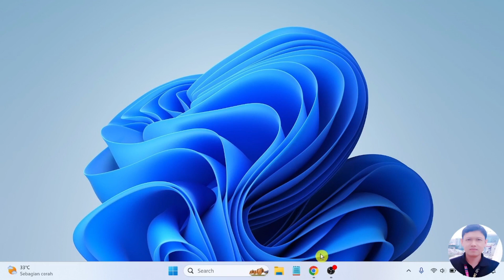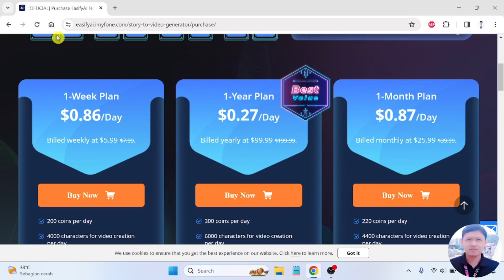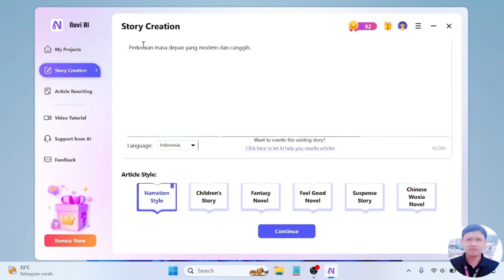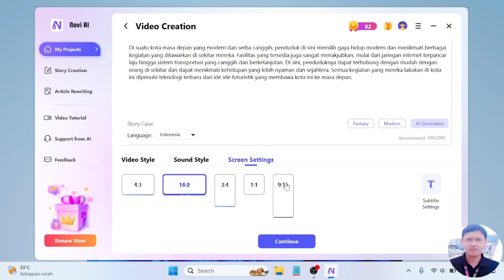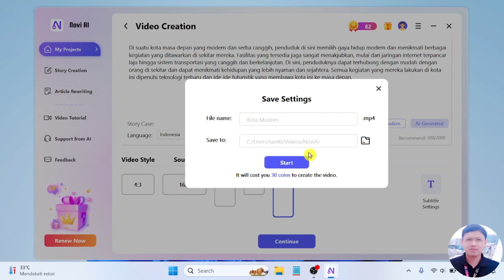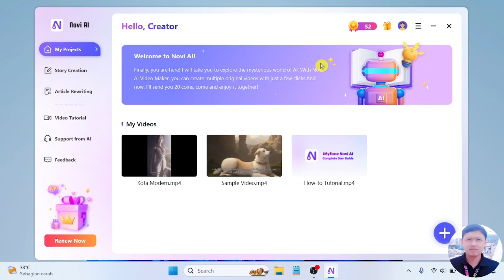Merubah Teks Cerita Menjadi Video Yang Keren Dengan Kecerdasan Buatan Novi AI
🌟 Buka kekuatan kreatifitas dengan iMyFone Novi AI! 🚀
Fitur Utama:
- Instan Konversi Cerita-ke-Video: Rasakan keajaiban saat Novi AI mengubah cerita Anda menjadi video menawan dalam hitungan detik.
- Penulisan Ulang Artikel Otomatis: Buat konten unik dengan mudah menggunakan fitur penulisan ulang artikel otomatis dengan Novi AI.
- Gaya Serbaguna: Jelajahi berbagai gaya video, opsi suara, dan rasio output untuk pengalaman yang benar-benar disesuaikan.
- Mendukung Multi Bahasa: Merubah cerita menjadi video dalam 10 bahasa, termasuk Bahasa Indonesia, English, French, German, dan banyak lagi.
- Gunakan Kode: UT-PROMO untuk menikmati diskon 10% untuk semua produk iMyFone.
- Bonus Tip: 5 Generator Cerita AI Teratas Berdasarkan Prompt Tahun 2023!